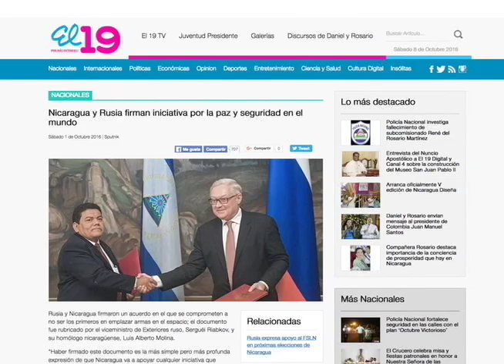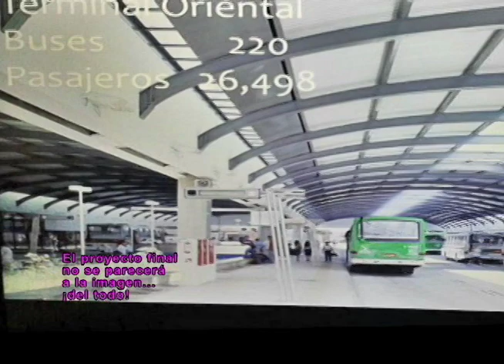La Última Mirada News: Nicaragua no iniciará la guerra de las galaxias